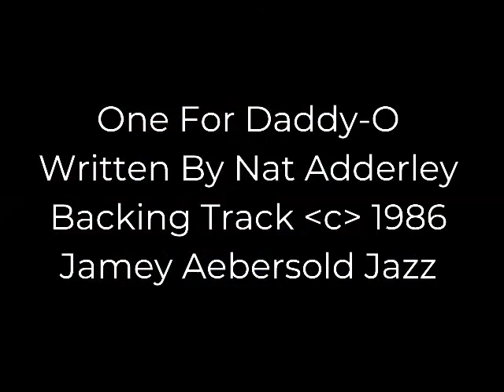The Lockdown Karaoke Sessions 291 One For Daddy O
Mouthpiece by Syos Shape Your Own Sound.

One For Daddy-O written by Nat Adderley.